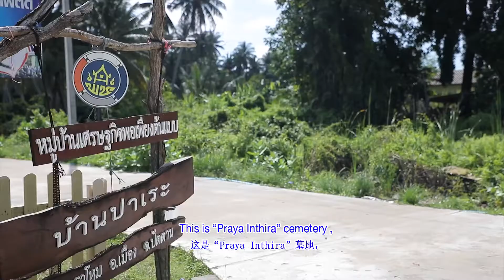บ้านปาเระ จังหวัดปัตตานี